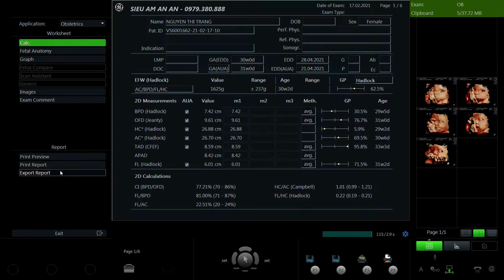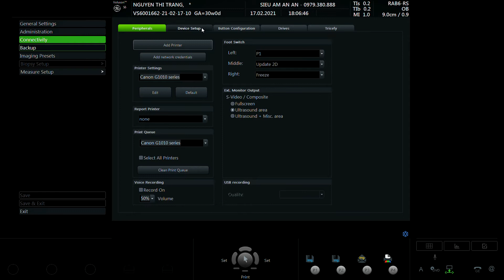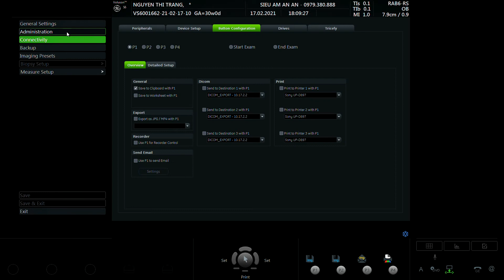NGUYỄN THỊ TRANG 1994